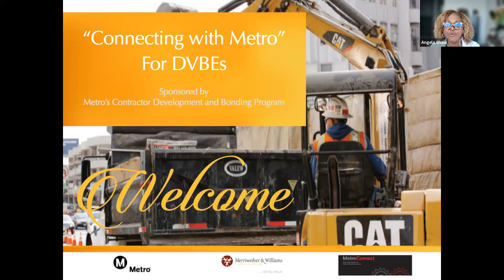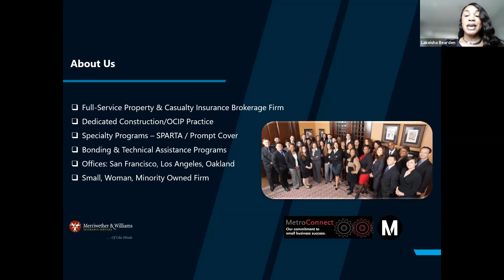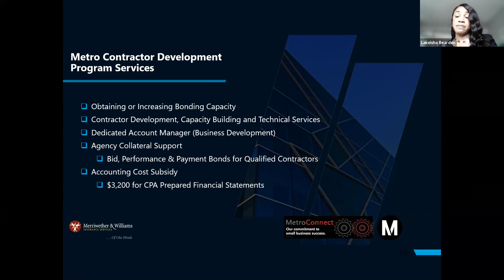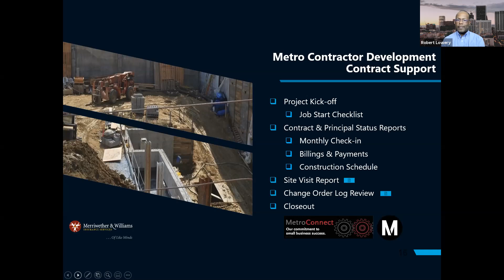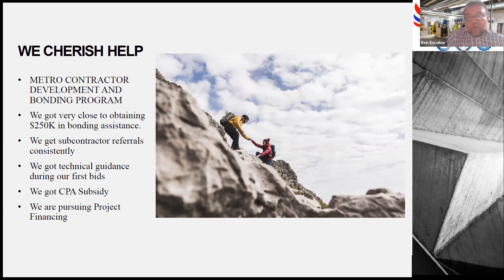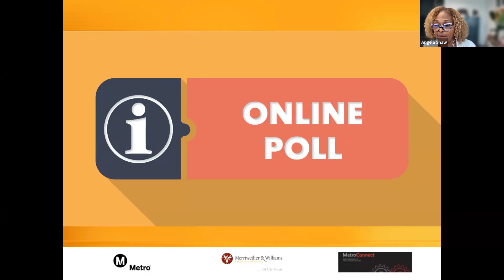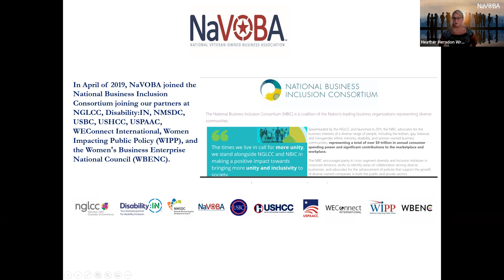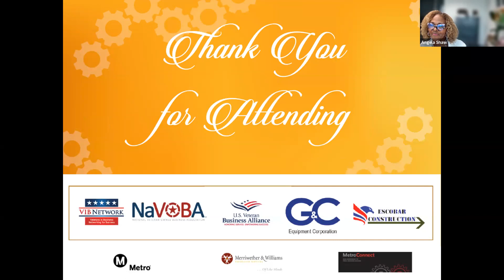Connecting with Metro DVBE Workshop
Metro actively works to expand contracting opportunities for Disabled Veteran Business Enterprises through its DVBE Program. We recognize veterans’ service to our country and their leadership here at home as business owners whose dedication and hard work help fuel a robust local economy. Our Metro Contractor Development and Bonding Program is designed to expand your contracting opportunities and support you in successfully bidding on projects.

In this session, you will learn how to enroll in Metro’s Contractor Development and Bonding Program, learn how to qualify and obtain bonding for Metro’s projects, and hear about DVBE contracting opportunities and capacity building resources. In addition, you will learn about veteran services to help your business.

The Metro CDBP is administered by Merriwether & Williams Insurance Services.